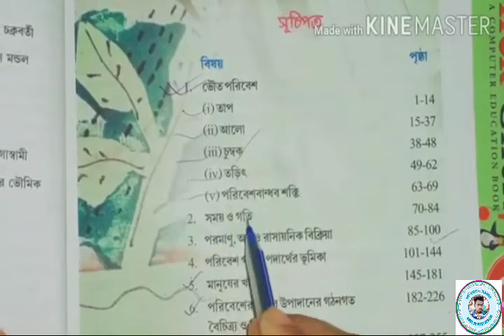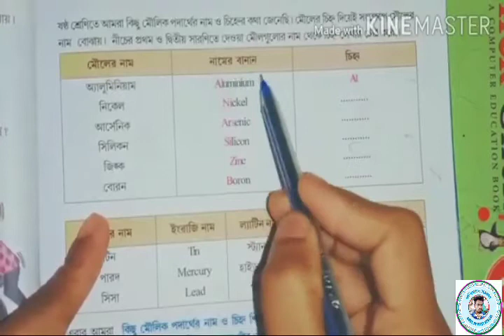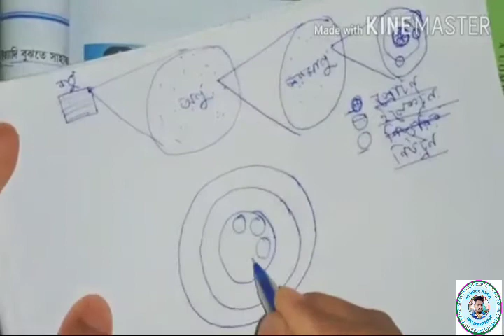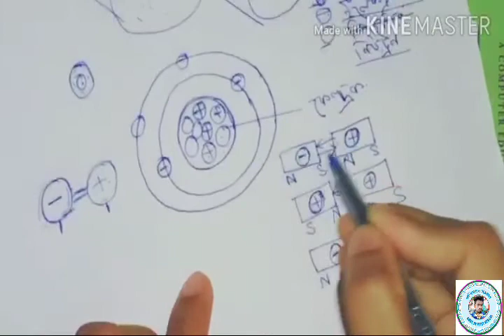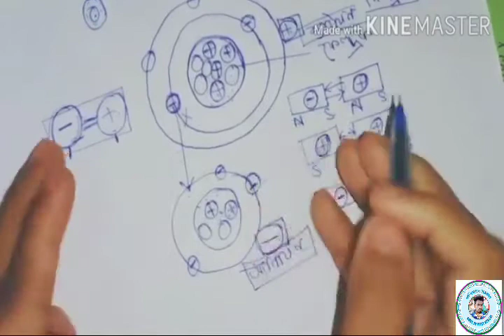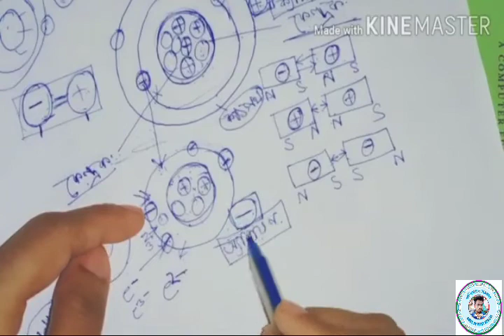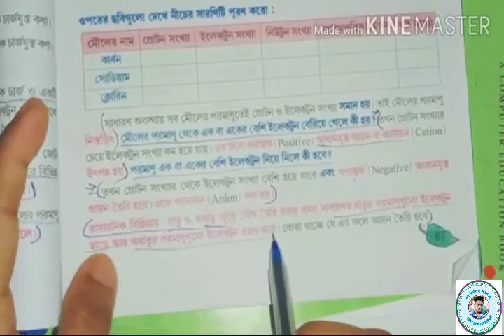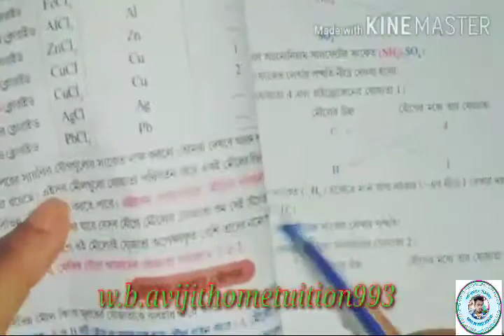পরমাণু, অনু ও রাসায়নিক বিক্রিয়া,সপ্তম শ্রেণীর পরিবেশ ও বিজ্ঞান,/class-vii Environment and science